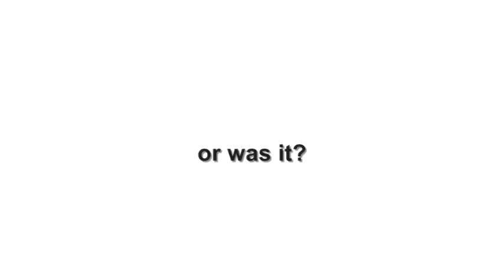Impact promotional featurette Oct 2011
Impact is the working title of an audio/visual project to measure the impact of global arts and world music in Northern Ireland.

The core project content will be Interviews with artists and participants taking part in various projects and events focused around questions on six themes...Captivation, Pleasure, Empathy, Perception, Relationships, Expression. A 'layered' soundtrack produced throughout the process will provide the audio thread that will link the spoken word together assisting the narration of the film.

The project has been developed and will be produced by Beyond Skin supported by the Arts Council of Northern Ireland through the STart UP programme.

Recording on location throughout Northern Ireland will take place between October 2011 and February 2012 with a final DVD and online productions completed by March 2012. The final title will be chosen during the filming process.